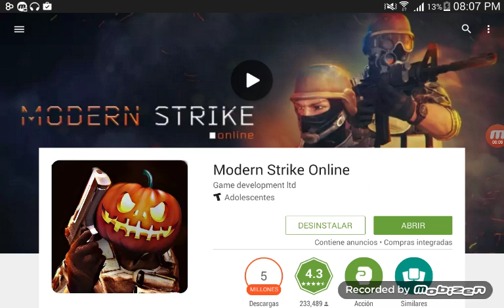Aprendiendo de modern strike online!!!! //mine justin//